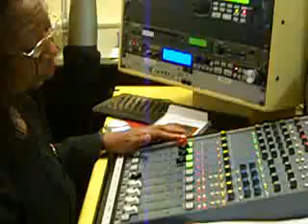FGM with Zahra Naleie 2 of 2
Part of radio broadcast on Radio Voice of Naija with Ms. Zahra Naleie senior project leader of the Federation Somalian Associations in the Netherlands.